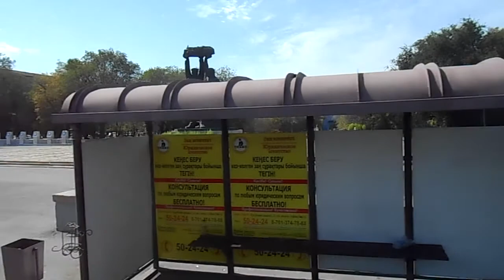Караганда | от ост. "улица Ерубаева" до ост. "45 квартал" на автобусе № 1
Город Караганда - автобус на этом видеоролике начинает двигаться с остановки "улица Ерубаева". Дальше едет мимо больничного городка, потом перекрёсток с улицей Костенко. Затем поворот налево на проспект Бухар-Жырау. А там остановка "ДК", где виднеется визитная карточка города Караганды - монумент "Шахтёрская Слава". Здесь автобус стоит долго, потом едет мимо Почтамта, мимо Каскадной площади и БЦ "Казахстан" (бывшая гостиница). Далее остановка "ЦУМ". После неё едет мимо спорткомбината имени Нуркена Абдирова и магазина "Сити-Молл". А дальше перекрёсток с улицей Комиссарова, после чего остановка "сорок пятый квартал". На этом видеоролик завершается.